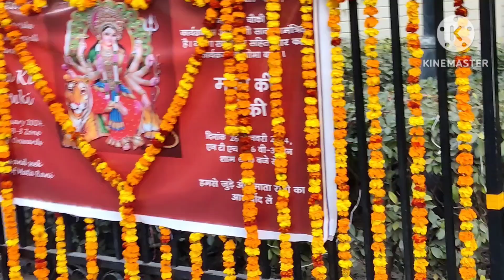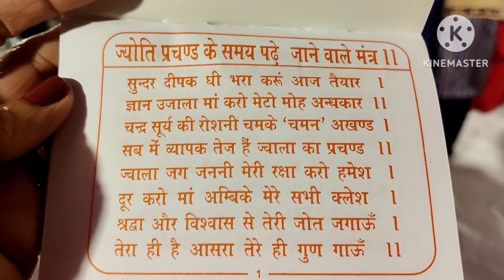ये शाम माता के नाम मां के भजनों से गूंज उठा पंडाल # प्रसाद के तौर पर सबको खाना खिलाया गया।।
आज हमारी सोसायटी में माता की चौकी सजाई गई भजनों से गूंज उठा पंडाल।